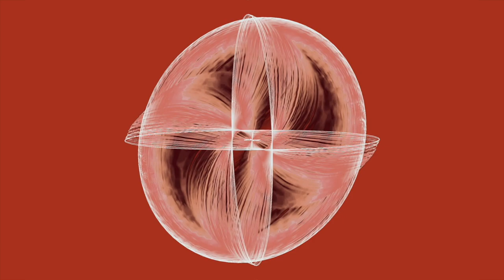🎵Aerosmith - Milk Cow Blues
lyrics
Well I tried everything
Just to get along with you
And I'm gonna tell you just
What I'm gonna do
Well I'm sick of all your cryin'
When you should be leavin' me alone
If you don't believe me
You pack me bags, I'm gone
Won't cha please
Don't that sun look good goin' down
You almost lost your love girl
When your old man ain't around
Won't you please
Won't you please
And you best believe I love ya baby
Won't you please
Round and round
Source: LyricFind
Songwriters: Kokomo Arnold